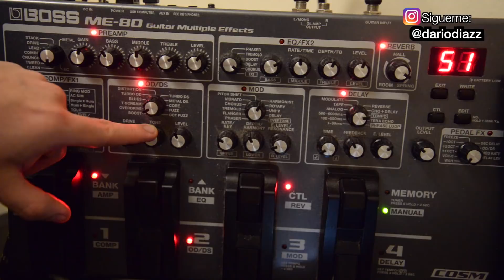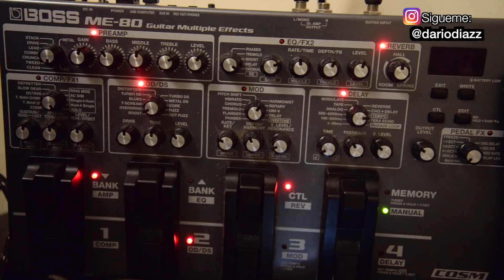AMBIENTES WORSHIP #2 | Boss ME-80 | Delay, Chorus & Reverb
En el vídeo de Ambientes Worship les estaré mostrando como uso mi Boss Me-80. También les mostraré algunos efectos como Delay & Chorus.
Espero que sea de bendición.

Bienvenidos a AmorEternoProyect.

Me llamo Dario y estás viendo